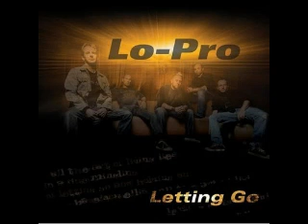Lo-Pro - Letting Go (Album Version)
LoPro - Letting Go (Album Version)
From 2009 Letting Go E.P.